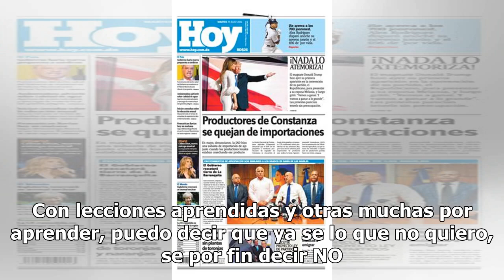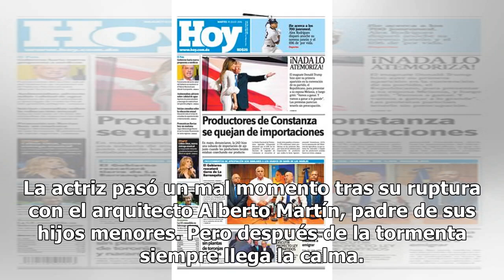El "gracias a la vida" de Lydia Bosch en un emotivo mensaje a modo de reflexión por su 55 cumpleaños